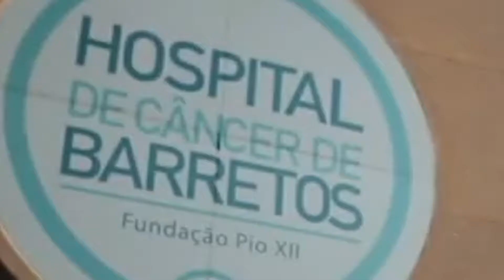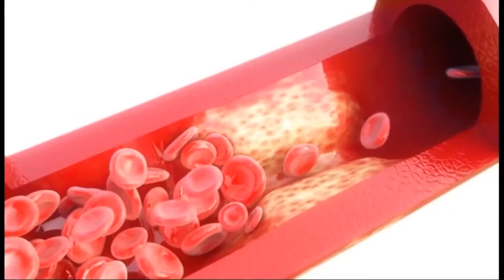AGROBOLETIM com Laura Campos